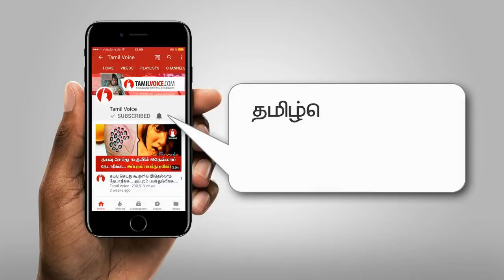நோக்கியா நிறுவனம் அறிமுகப்படுத்திய வாழைப் பழ வடிவில் 4G மொபைல்..! - Tamil Voice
Nokia's banana phone from The Matrix is back
நோக்கியா நிறுவனம் அறிமுகப்படுத்திய வாழைப் பழ வடிவில் 4G மொபைல்..!